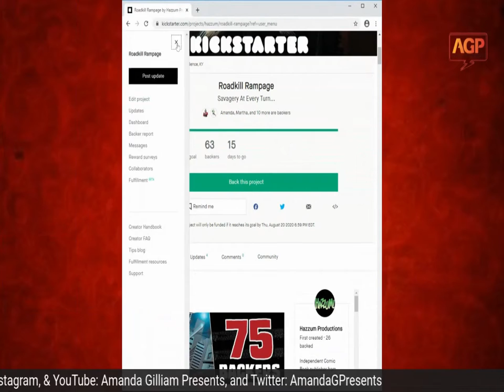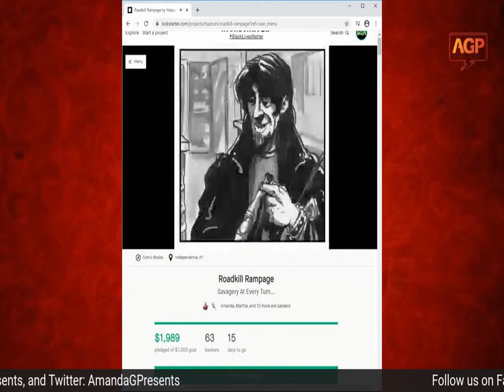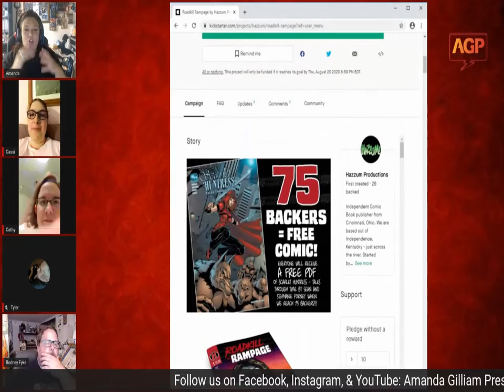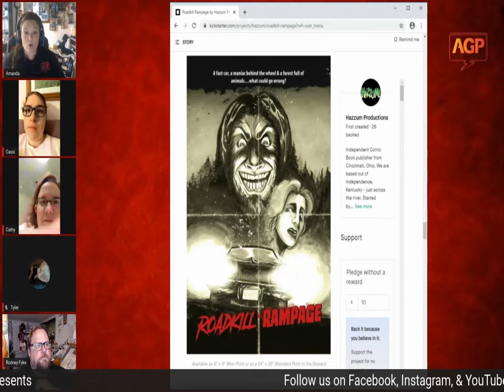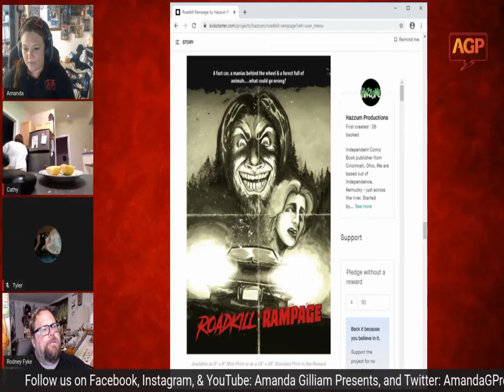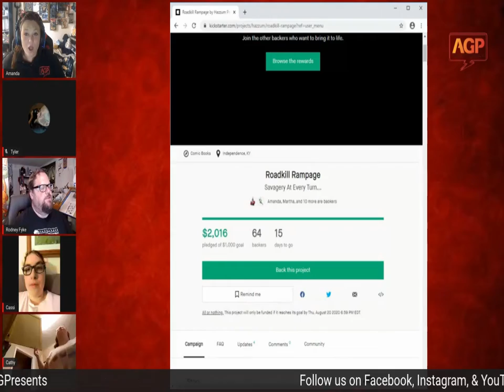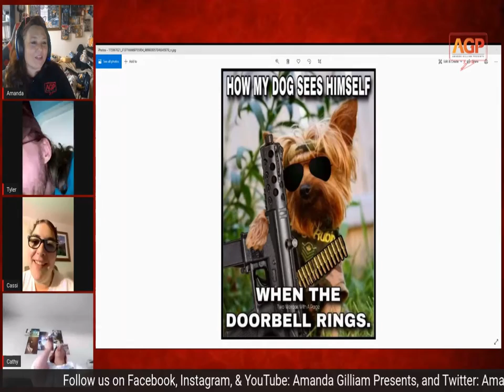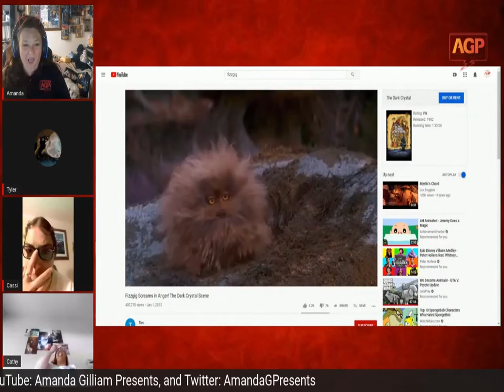AGP Crew Podcast Ep. 8: Roadkill Rampage Style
It's another crew podcast, we talk comics, roadkill rampage, and learn that Cathy needs to stop cooking fish.